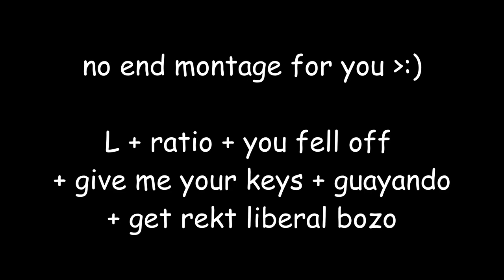Gaff League 9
hahhahahahah lol

music song:
wingy - some days